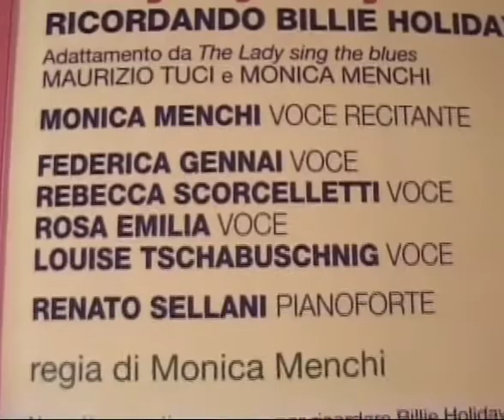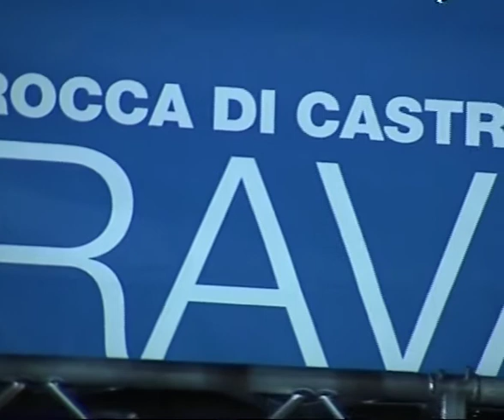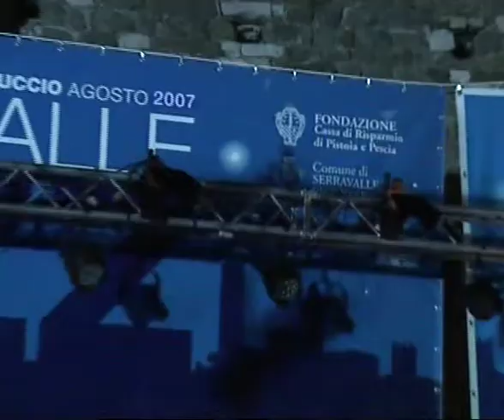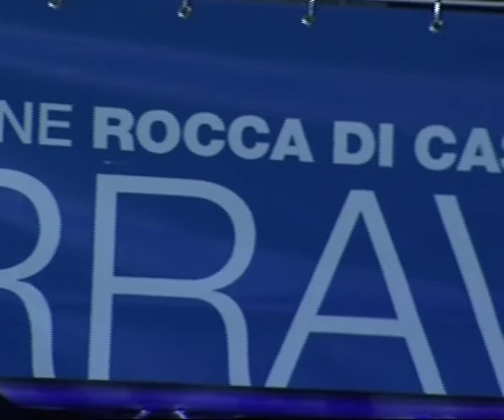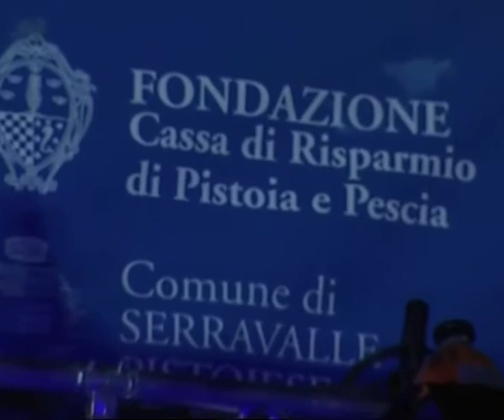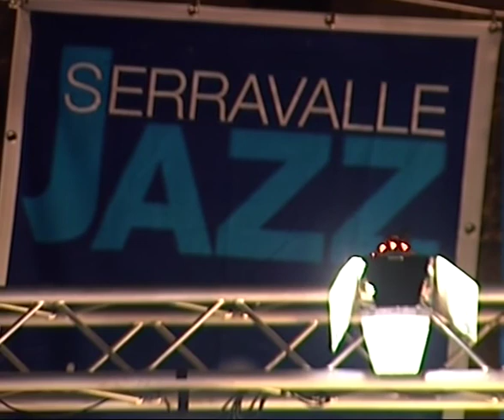Lady day Today - ricordando Billie Holiday - VI ED. Serravalle Jazz Festival 2007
in programma "Lady Day Today", adattamento tra musica e reading di "The Lady Sings The Blues", celebre autobiografia di Billie Holiday. Un'interpretazione sognante e sentimentale con protagoniste la voce recitante di Monica Menchi e le cantanti Federica Gennai, Rebecca Scorcelletti, Rosa Emilia e Louise Tschabuschnig, accompagnate al pianoforte dall'instancabile maestro Renato Sellani.